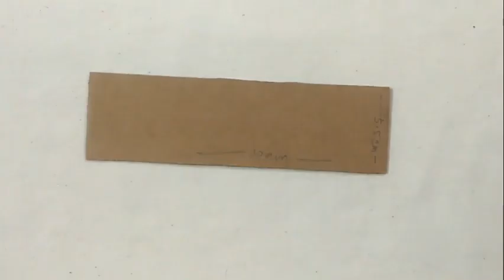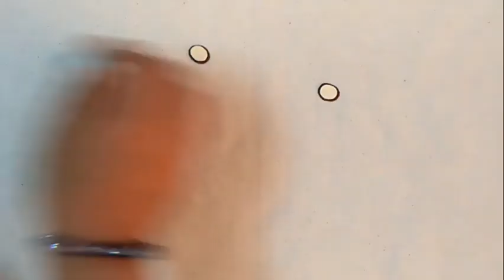Gandhi jayanti craft || Gandhi's three monkeys craft idea with ice-cream sticks ||school craft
Hello viewers,

If you like this video, please give us your feedback in  comment.Thanks!